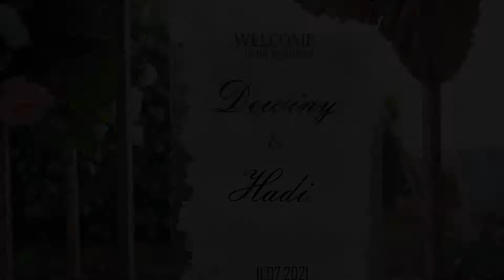Teaser Wedding Dewiny & Hadi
Wedding teaser of Dewiny + Hadi by Wl Picture Photograhpy

Javarha
Alamat : Jl.pengadegan Barat V Rt 009 Rw 07 No 32
Kecamatan Pancoran, Kelurahan : Pengadegan, 12770 Jakarta selatan.